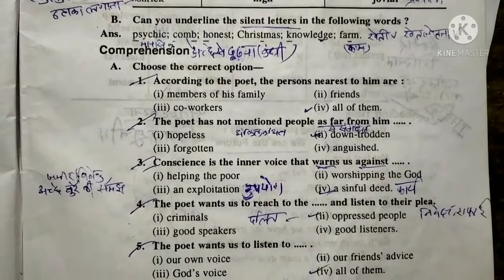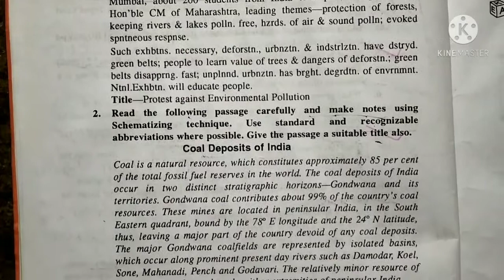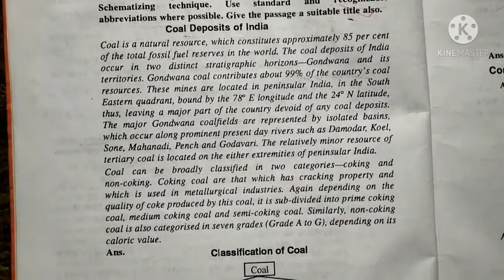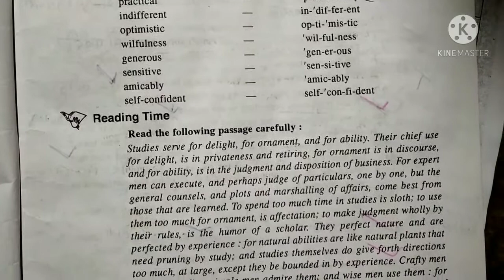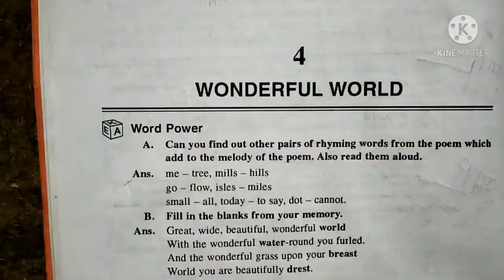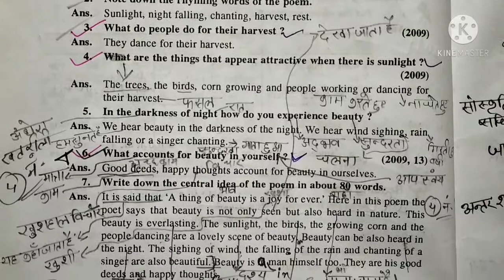Work Book solution general english lession1-4